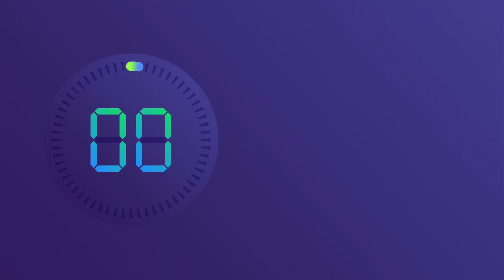La Defensoría del Pueblo es "aún recuperable": analista político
El analista político señaló que la entidad requiere de mayores esfuerzos administrativos para que pueda hacer frente al compromiso que tiene con el pueblo